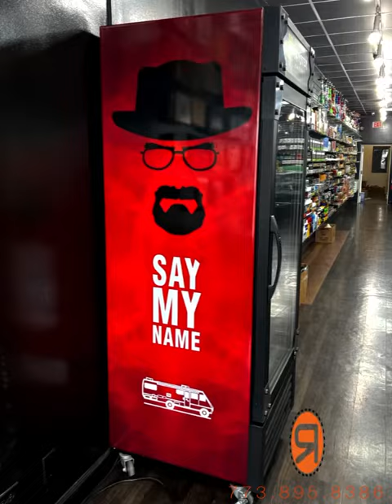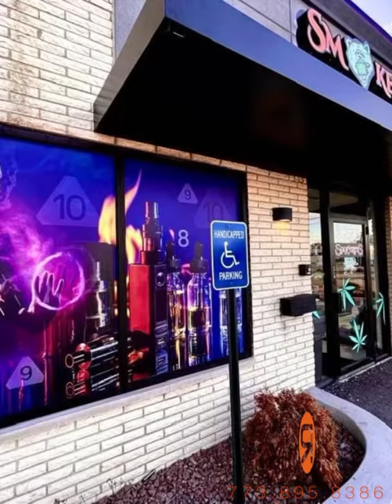Vape & Smoke projects by Rendex Design